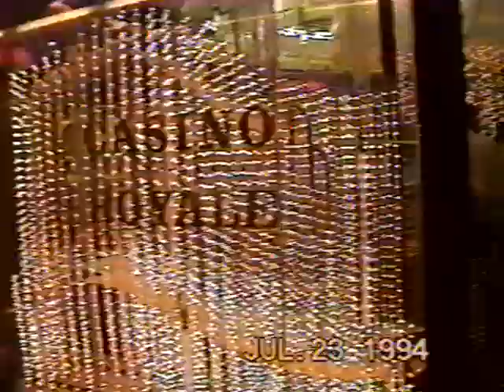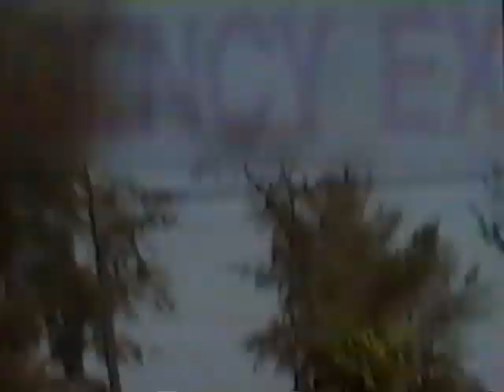Part 1 of 2 - Sovereign of the Seas - July 23 1994 - Puerto Rico - Manny y Maru Anniversary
Part 1 of 2 - Sovereign of the Seas - July 23 1994 - Puerto Rico - Manny y Maru Anniversary - Coco Cay